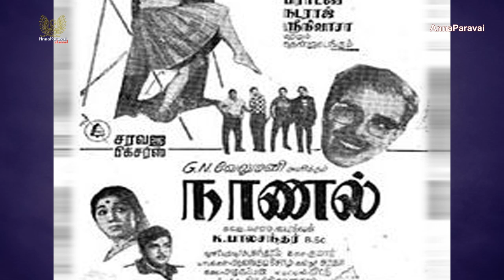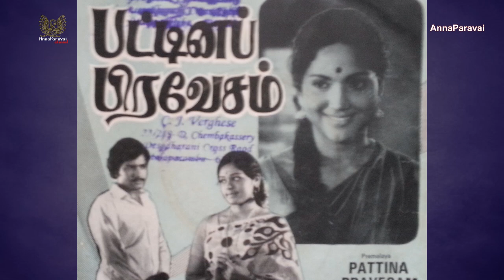Complete List Of K.Balachander Movies In Tamil| K Balachander filmography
Kailasam Balachander was an Indian filmmaker and playwright who worked mainly in the Tamil film industry.

This following is the list of films to which K. Balachander has contributed. He has written and directed nearly 80 films and has worked in more than 100 films either as director or writer in predominantly Tamil-language films. He has directed some Telugu films while his Hindi and Kannada films were remakes of his Tamil films. He has produced one Malayalam film.